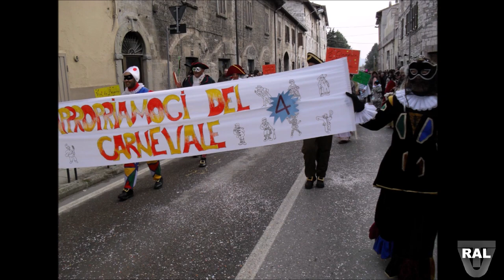GUBBIO IL CARNEVALE DEI RAGAZZI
GUBBIO, ALCUNI MOMENTI DEL CARNEVALE DEI RAGAZZI